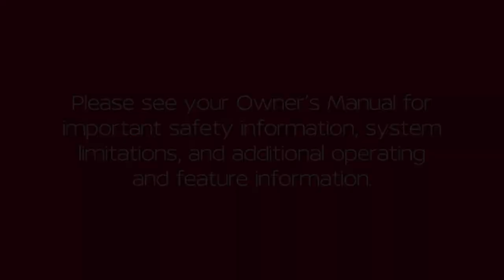2024 Nissan Altima - High Beam Assist (if so equipped)